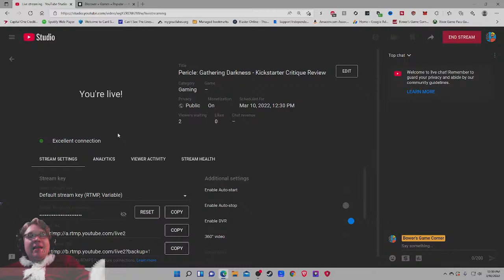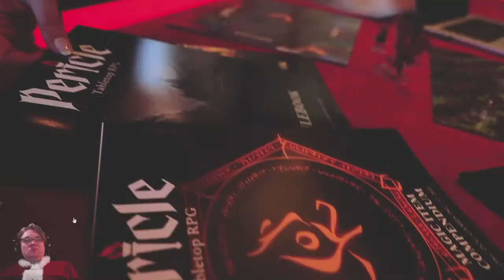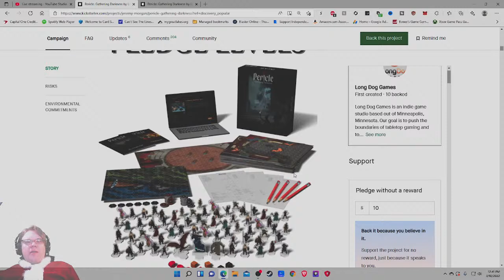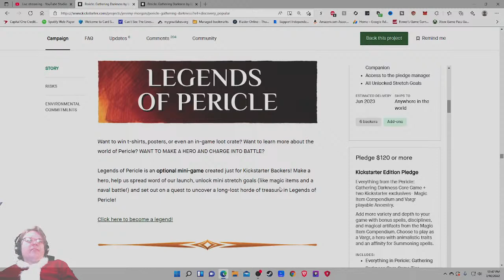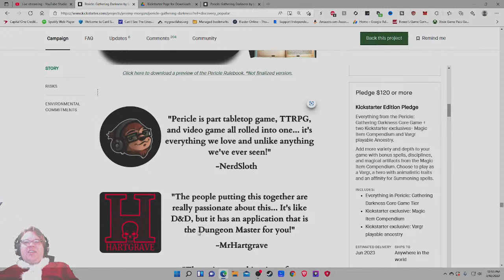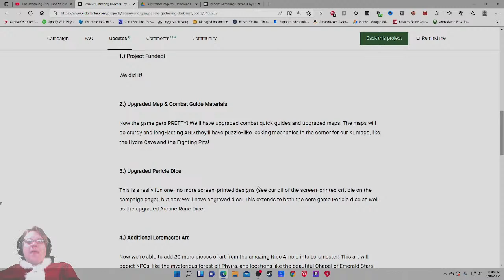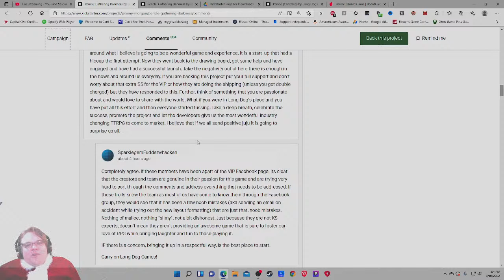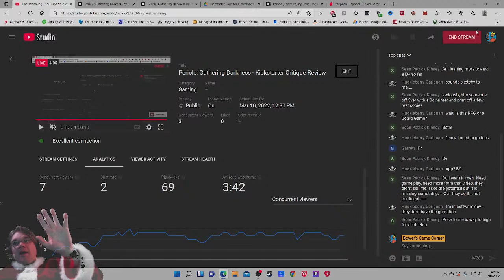Pericle: Gathering Darkness - Kickstarter Critique Review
I check out the new Hybrid Boardgame/Role Playing Game that is Pericle. Overall, I wanst very impressed with the Kickstarter presentation, and am skeptical hardcore about the "Can you do it".

From The Publisher: Pericle is an epic fantasy role playing game that does not require a gamemaster. It takes inspiration from Role playing games (RPGs) like Dungeons & Dragons and Pathfinder, legacy games like Gloomhaven and Pandemic Legacy, and Microquests, like The Fantasy Trip and Dark City Games that tell their stories without a game master by utilizing choose-your-own-adventure mechanics.

Unlike traditional RPGs, Pericle does not require a gamemaster. Instead, players interact with the Pericle Gamemaster, a software program that sits at game-side on the tabletop, guiding the players through the story. The Pericle Gamemaster works much like traditional human GMs, by telling colorful stories, showing images to set the story mood and prompting players for their decisions. Digital videos help tell the story. Active menu choices allow players to explore the world, negotiate with NPCs and make key decisions.
Player choices influence the story outcome. Just like a good, traditional sandbox RPG, players choose their paths through the world - they pick their allies, they decide how and when to mete out justice, where to explore, who to challenge - and in the end, these choices change outcomes. Pericle is a tabletop role playing game, though, not a video game. Even player stats, like health, experience points, treasure, etc, are kept with pencil and paper mechanics - not the software - just like traditional games.

There are 4 stories in the Pericle saga. Each adventure path takes characters from beginner to heroic levels. New characters are used for each adventure - and all 4 stories are woven together in an epic saga. Character development is a key component of the game. Players create and shape their characters, allowing them to feel like the characters are truly their own. When making a character, the player simply chooses to be either a warrior or a wizard. But the talents, skills, masteries and spells the character gains provide a myriad of character choices - and allow a character to behave like a fighter, a rogue, a cleric, a druid and other classes typically found in fantasy games. This simplicity is an example of the game mechanics that make it easy to learn without a human referee, but still feel like a complete RPG.

Pericle's rule system allows freedom of choices, yet has mechanics that allow the world to operate without a human referee. Social interaction is a significant part of roleplaying games, but is difficult to accomplish without a human gamemaster. Pericle therefore encourages players to create background stories for their characters. Characters select a Raison d’Etre (RdE) - which means reason for being - to define a driving characteristic for their actions. Characters may focus their personal goals on charity, economy, scholarly knowledge, law & order or religion. Decisions reward or penalize characters based on alignment with their personal RdE. This encourages players to roleplay their character’s personality, and it comes into play in social interactions with NPCs, planning, and deciding the fate of foes.